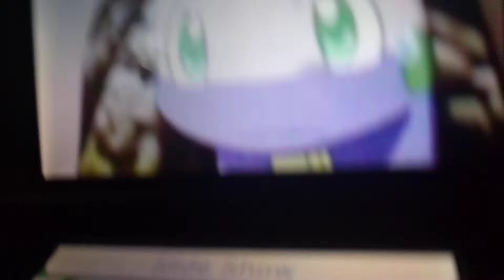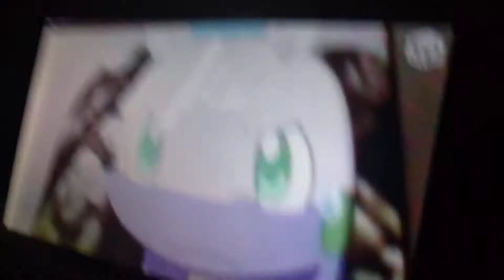Goodra find the pieces (KRAEDT remix)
THIS SONG IS GONNA BLOW YOUR​ MIND OUT OF YOUR FACE!😆😆